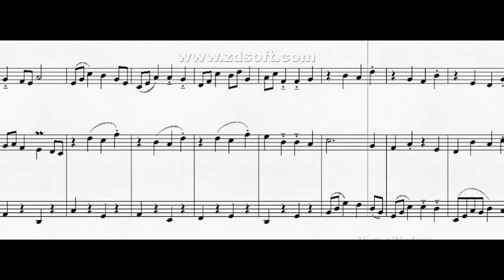DOK 5.11 - Pequeno Canon a 3 vozes (G) - Allegretto